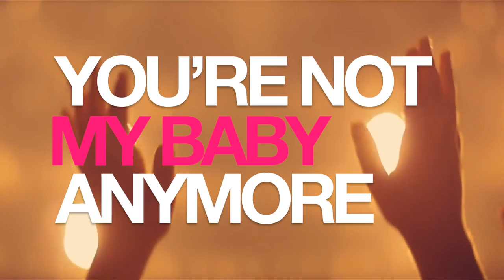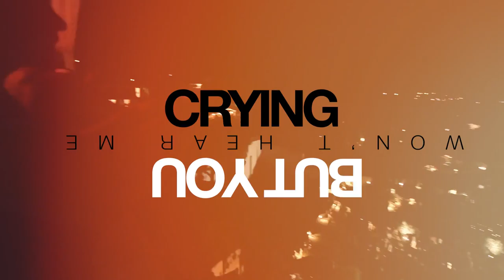David Ballesteros & Ferdinand Sanchez Ft. Adria Mo - Crying (Video Oficial)